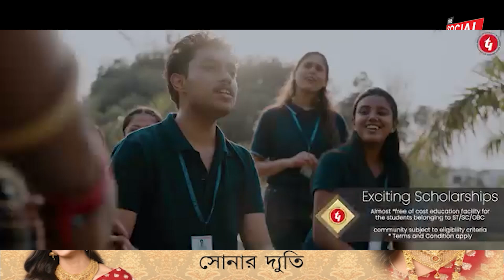যাত্রাপুর থানা পুলিশের সফলতা